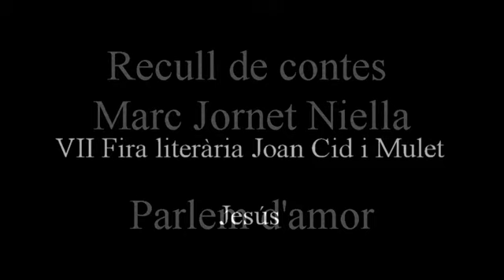Contes d'amor amb Marc Jornet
Fragments d'un recull de contes que tenen com a denominador comú l'amor. Amors entre personatges ben diversos que busquen fomentar el respecte en les relacions amoroses (pares-fills, germans, parelles diverses...)
Explica Marc Jornet a l'alumnat de Cicle Mitjà